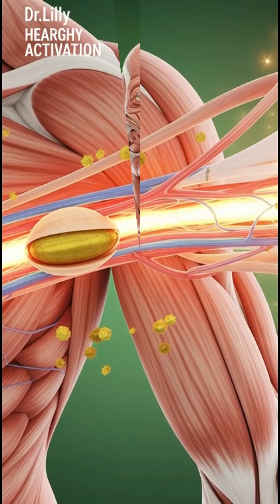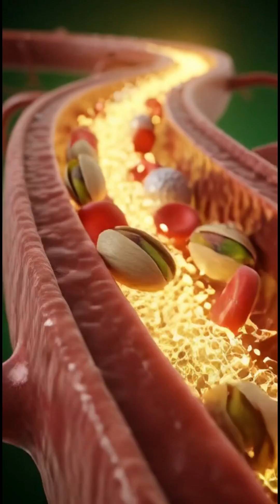“What Pistachios Do Inside Your Body | 3D Medical Animation”FitnessTips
Pistachios may be small, but their impact inside the human body is powerful. In this 3D medical animation by Dr. Lily – Special Fitness Tips, we explore what happens after you eat pistachios, from digestion in the stomach to nutrient absorption in the intestines and energy distribution throughout the body.

This video visually explains how pistachio nutrients support brain function, muscle nourishment, gut health, and sustained energy, using realistic anatomical visuals. You’ll also learn about possible side effects, including stomach irritation, allergies, blood sugar spikes, and fatigue when consumed in excess.

This educational video is designed for health awareness, fitness education, and general wellness. Always consume nuts in moderation and consult a healthcare professional if you have allergies or medical conditions.